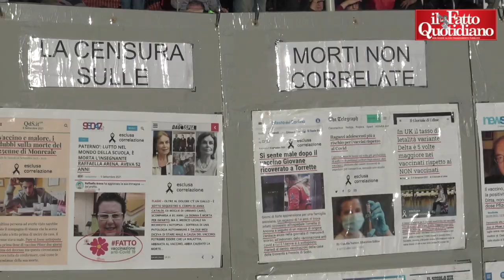A Roma tornano in piazza i No green pass. Dicevano "Saremo un milione", al Circo Massimo sono 3mila